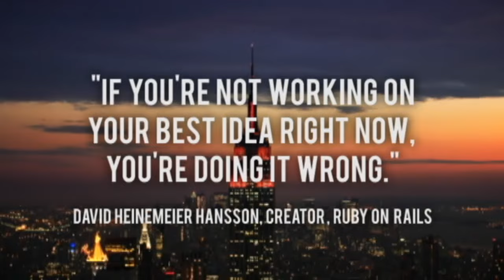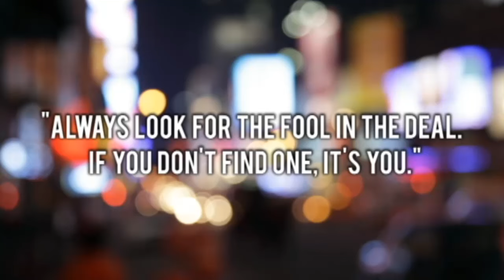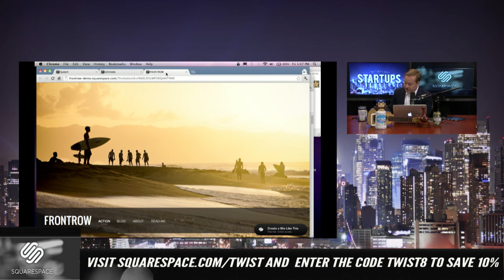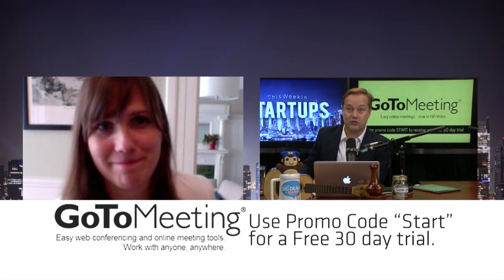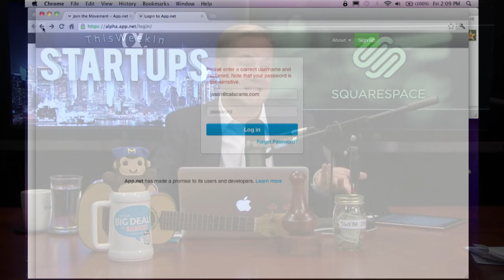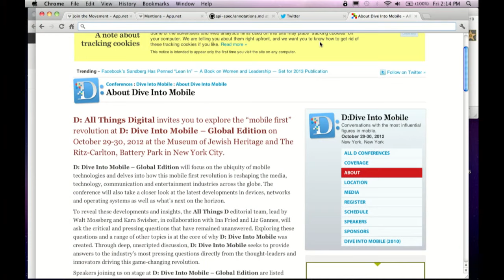Startups - News Roundtable Panel with Liz Gannes and Jon Ferrara - TWiST #284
1:00 Welcome everyone to an end-of-the-summer TWiST News Roundup with panelists Liz Gannes of AllThingsD and Jon Ferrara, the CEO of Nimble.
3:00 Thank you to Squarespace for supporting the show! Everyone thank @Squarespace!
5:30 First story: Marissa Mayer has been at the helm of Yahoo for about two months now. How do you rate her progress?
6:15 Liz: I think she needs people to hold off from rating her for as long as possible.
8:30 Jason: I give her an A, I'm a fan and I'm rooting for her.
9:30 Kirin: Does it matter that Yahoo stock has taken a bit of a beating?
9:45 Jon: I think you can learn a lot from talking to team members. I recently spoke to a senior product manager at Yahoo who said they used to be embarrassed to say they worked there, but are now really happy that Marissa is on board.
11:45 Jon also gives Marissa an A.
12:00 Liz: I give her a C, you really have to earn an A.
12:45 Discussion of the possible companies that Yahoo might acquire.
15:15 Jon: I worry about Flipboard and Zite having their data access cut off.
20:00 Jon: What are the top products at Yahoo right now?
21:15 Jason: Why don't they just make Flickr free?
22:30 What about Path, any chance Dave Morin will sell?
25:45 Liz, do you think Pinterest is really an acquisition possibility for Yahoo?
26:15 Thank you to GoToMeeting for supporting the show! Everyone thank them @GoToMeeting!
29:30 Other companies on Liz and Kara's list were Bump, Pulse and Foodspotting.
30:15 Next story: The Apple/Samsung patent trial came to a conclusion last week with the jury finding in favor of Apple. Is this the end of the war? Will Samsung stop copying Apple products?
35:30 Is spending billions of dollars on patents really what shareholders want to see a company doing?
39:30 Next story: President Obama did an AMA on Reddit this week and, despite only answering about 10 questions, nearly shut the site down with traffic. Who is the winner here, Obama or Reddit?
42:00 Jon: As much as his conversation may have been scripted, I think it's relevant that the leader of the free world is social.
44:30 News has not improved for Facebook stock, which hit a new low today at $18/share. Where is this headed?
46:45 Liz: My husband started working at Facebook so I can't talk about it anymore.
50:00 How much more money does Peter Thiel stand to make off of his Facebook investment?
51:45 Next story: There are two new Apple products scheduled to be released this fall: the next generation iPhone and an iPad mini.
53:45 How will the iPad mini change the market?
56:30 Jon: I'm an Apple fanboy, but the text is a little bit small for me to read.
1:00:45 Last story: Dalton Caldwell's App.net has met its funding goal to build an alternative Facebook or Twitter social network. Does this stand a chance of succeeding?
1:03:30 Liz: Have you ever bought a Google ad against one of your competitors?
1:05:30 Is "giving up control" of your company just a euphemism for "we quit"?
1:09:15 Liz: I'm running the next D conference, Dive into Mobile, in New York in October that is all about mobile.
1:12:00 Great job, Kirin, thank you for reading the news.
1:14:15 We'll see you next time, thanks for watching everyone!

Jason: @jason
Tyler: @steepdecline
Jon: @jon_ferrara
Liz: @lizgannes
Kirin: @kirinkalia
GoToMeeting: @gotomeeting
Squarespace: @squarespace